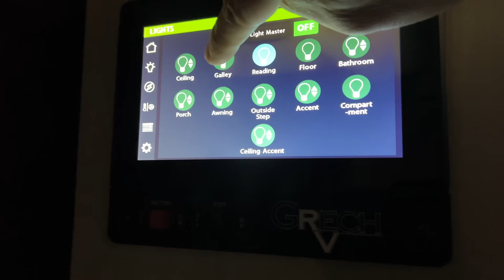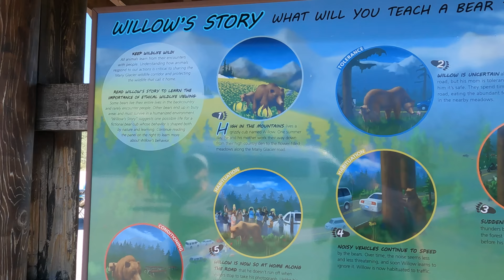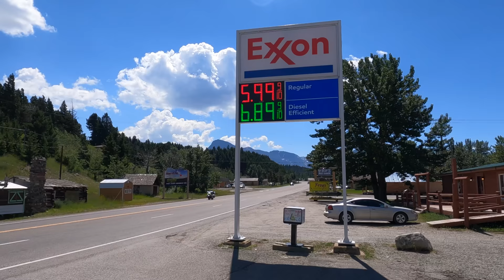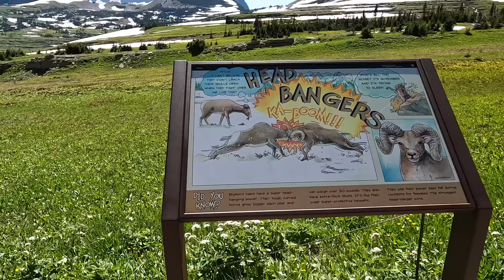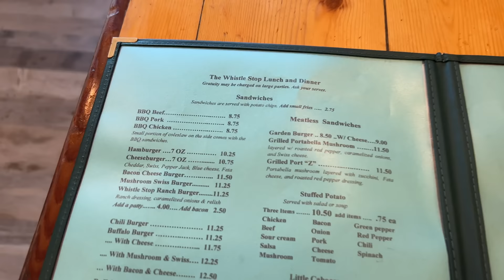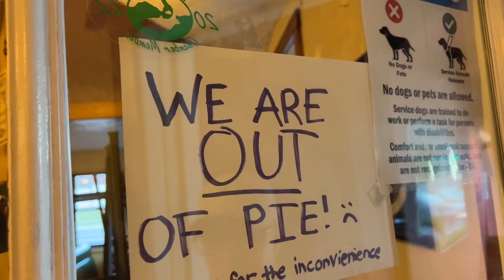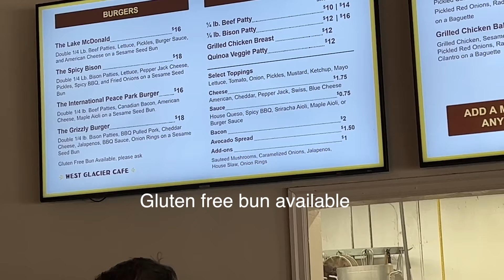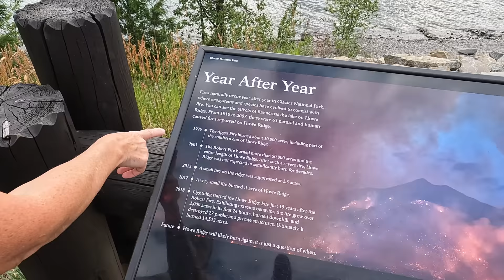Glacier National Park - Finding Overnight Stays ON THE FLY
Glacier National Park - Finding Overnight Stays ON THE FLY  (SN 6 - EP 200)

ℹ️ About this episode:
We did it! We finished Yellowstone and are now heading to Glacier National Park! Glacier isn’t quite as big as Yellowstone, but it sure is beautiful. We find a dispersed camping area and a National Forest Service place to camp for two nights. You won’t want to miss this episode of, LivinRVision!

▶︎ LECTRIC eBikes - The Lectric XPLite models were a real game changer for us! for the best price available!